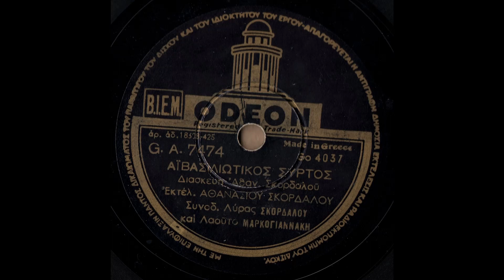335 ODEON GA 7474 - 1948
Σκορδαλός Αθανάσιος- Μαρκογιαννάκης Ιωάννης (Μαρκογιάννης) ODEON GA 7474 Αϊβασιλιώτικος συρτός - Ρεθυμνιώτικη πεντοζάλη 1948- 78rpm- 10''